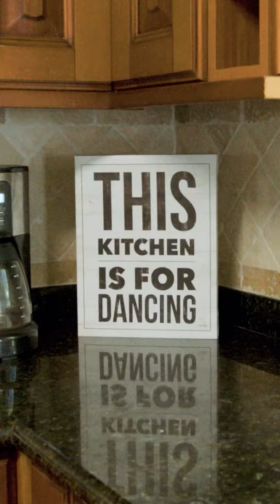This Kitchen is definitely for DANCING 💃🏾☺️